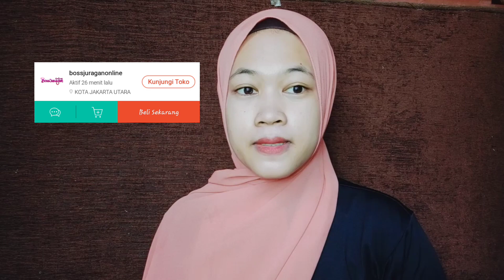SHOPEE HAUL- PERNAK PERNIK MAKEUP (BAMBOO BRUSH MAKEUP TERMURAH) 100% REALPICT !!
Assalamualaikum semuanya..apa kabar ? Selamat menjalankan ibdah puasa ya untuk temen-temen yang menjalankan. semoga lancar ibadahnya...
Nah di video ini aku mau unboxing paketan aku dari Shopee Haul dan kali ini temanya adalah pernak pernik makeup. Terimakasih semuanyaa...
Jangan lupa nonton video k yang lainnya ya temen-temen..

7 KESALAHAN DALAM MENCUCI MUKA - PANTAS AJA MALAH BUAT MUKA JERAWATAN, KUSAM DAN GA ADA PERUBAHAN !!

Follow me on Istagram @adeirmaapriana